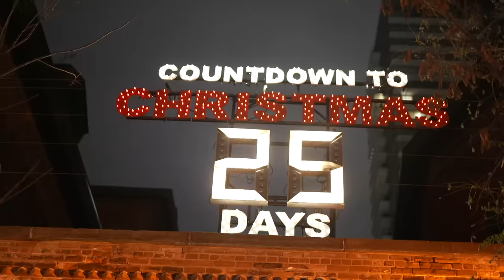Wearing NOTHING But THIS To See Her Reaction! *BEST IDEA EVER*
Follow The Lit Song Writer & Singer KSO!